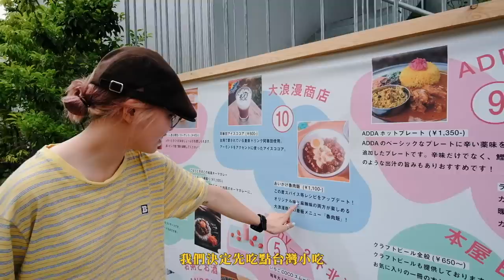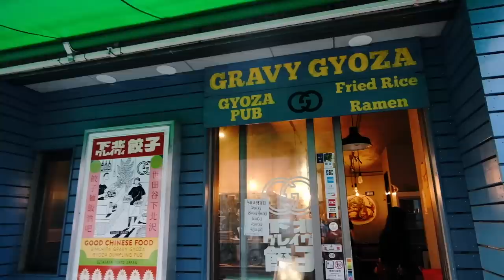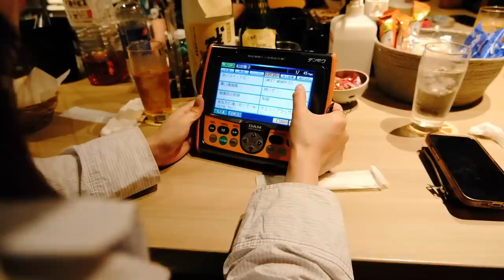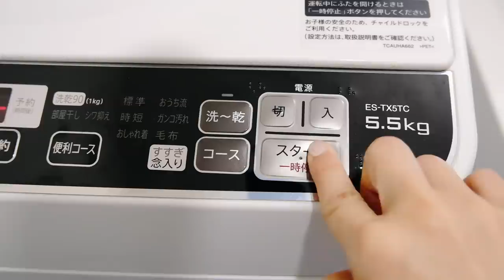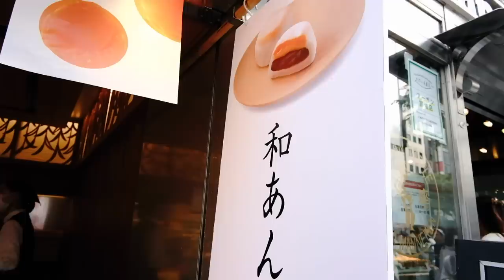東京Vlog：日本人下北澤都去哪？復古KTV🎤回歸古董市集！二度挑戰訂pizza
成功解鎖跟一群日本朋友出去玩🥳！

➪日本環球影城美食！和前男友邊吃邊玩🤣必買瑪利歐飲料杯/哆啦A夢限定餐點/柯南黑衣組織懂做甜點